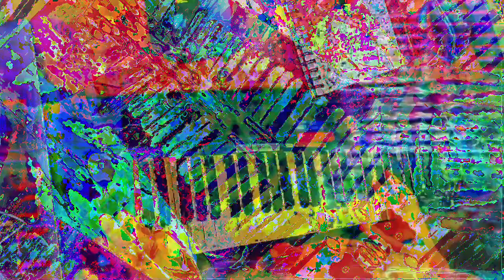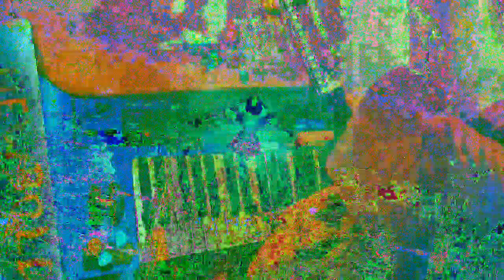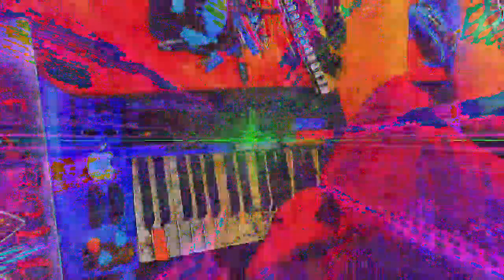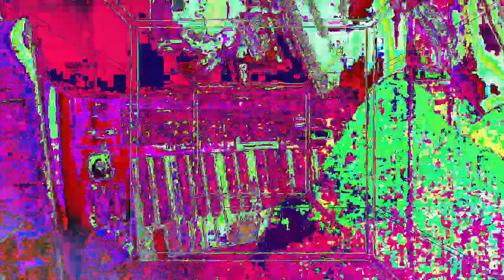[EPILEPSY WARNING] Movie 23 01 14 15h42m21s